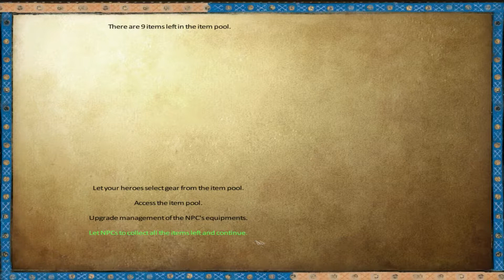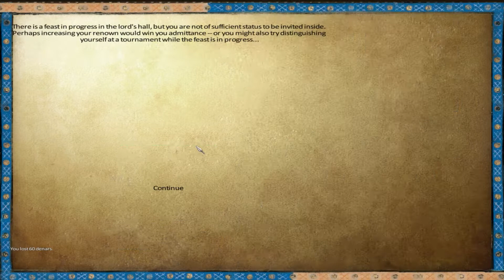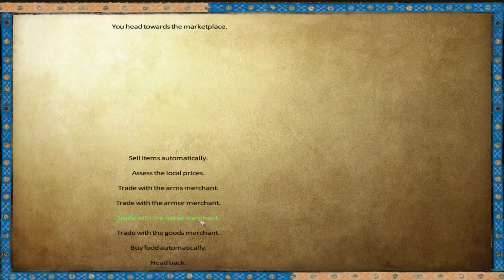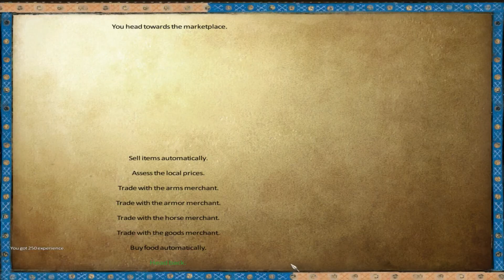Mount & Blade:Warband (AD1257) [ep.05] - Abusing Game Mechanics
This video was supposed to be uploaded 3-4 days but I was prevented by the bad weather causing electricity outages and  bad internet connection. I'm also working on uploading future episodes in 60 FPS.